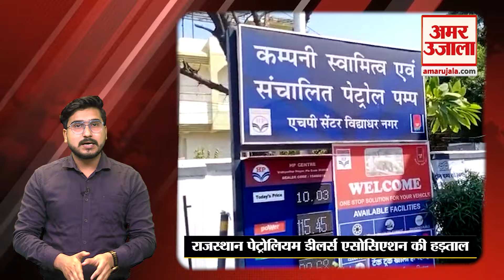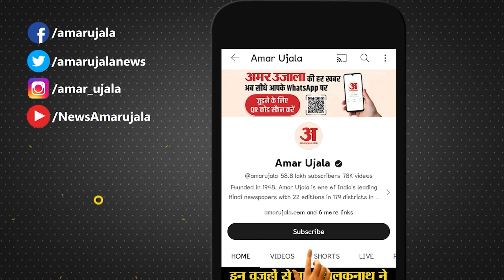Petrol Pump Strike: Rajasthan में कब तक बंद रहेंगे Petrol Pump, Modi की गारंटी पर उठ गए सवाल?